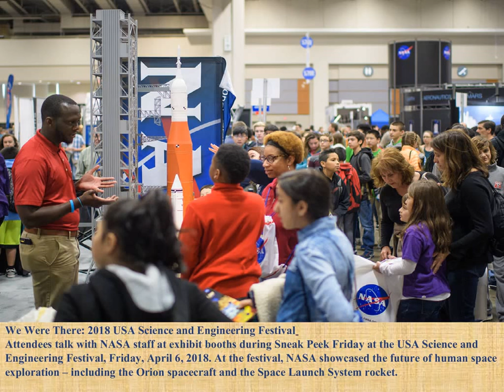latest news of universe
changes in the solar system